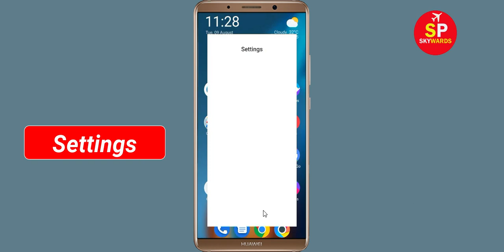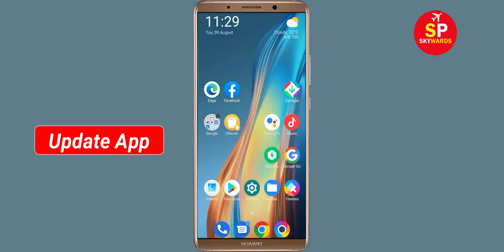How To Fix YouTube Apps Oops Something Went Wrong Please Try Again Later Error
Hello Friends in this video,  i will show you how to Fix YouTube Oops Something Went Wrong Error Please Try Again Later or Fix YouTube App Retry Problem. If you are facing same problem in your android mobile then it will help you a lot.

b). Confirm if the YouTube Server Is Working or not. ...
c). Login Through YouTube App and clear cache and clear data. ...
d). Uninstall then Reinstall the YouTube App from google playstore. ..